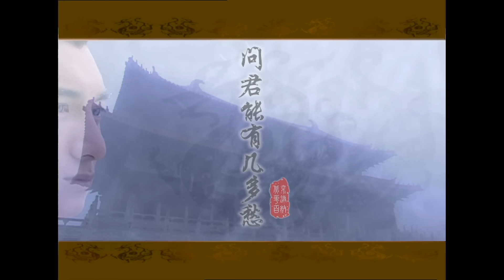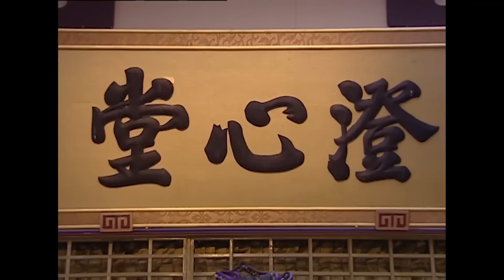អធិរាជអ្នកក្លាហាន ភាគទី 34 | រឿងចិន | រឿងភាគចិន | រឿងភាគចិននិយាយខ្មែរ | Chinese Drama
អធិរាជអ្នកក្លាហាន ភាគទី 34 | រឿងចិន | រឿងភាគចិន | រឿងភាគចិននិយាយខ្មែរ | Chinese Drama | Full HD 1080p

អំពីសាច់រឿង៖
នៅក្នុងសតវត្សទី 10 រឿងនេះនិយាយអំពីស្តេចពីរអង្គគឺ Zhao Kuang Yin អ្នកសញ្ជ័យដ៏អស្ចារ្យ និងជាអ្នកគ្រប់គ្រងទីមួយនៃរាជវង្ស Song និង Li Yu ដែលជាអ្នកអក្សរសាស្ត្រដ៏ធំ និងជាអ្នកគ្រប់គ្រងចុងក្រោយនៃរាជវង្ស Tang ភាគខាងត្បូង។ វាជារឿងភាគទូរទស្សន៍មួយដែលផ្តោតលើទំនាក់ទំនងមិត្ត-សត្រូវដ៏ស្មុគស្មាញរវាងតួអង្គប្រវត្តិសាស្ត្រទាំងពីរនេះ និងរឿងស្នេហារបស់ពួកគេជាមួយនារីម្នាក់ដោយឈ្មោះ Zhou E Huang ។

អធិរាជអ្នកក្លាហាន, ភាគទី 34, រឿងចិន, រឿងភាគចិន,
រឿងភាគចិននិយាយខ្មែរ, chinese drama, Full HD 1080p, អធិរាជ, អ្នកក្លាហាន,